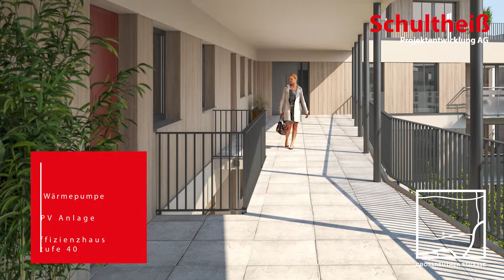Live vor Ort: Neue Eigentumswohnungen am Marienbergpark in Nürnberg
Unser Verkaufsberater Günther Weyermann nimmt Sie mit auf das Grundstück in der Großreuther Straße 165 in Nürnberg: Hier errichten wir in Kürze 42 neue Eigentumswohnungen im nachhaltiger Bauweise als Effizienzhaus 40. Sie wohnen dank Wärmepumpe und Photovoltaik-Anlage vollkommen unabhängig von Öl und Gas im beliebten Nürnberger Norden.